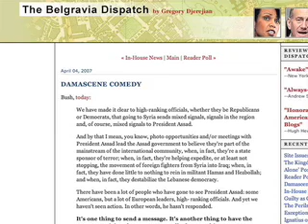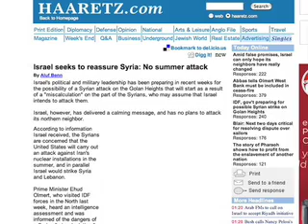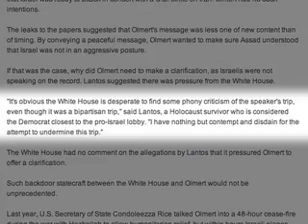TPM TV: April 9, 2007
Did Pelosi screw up?  Or was it a White House set up?  TPM Reports.